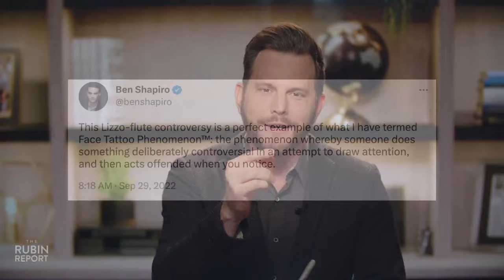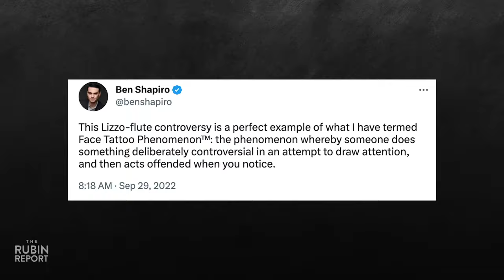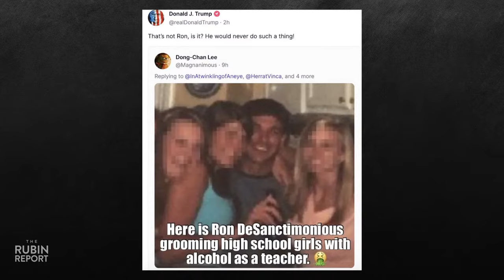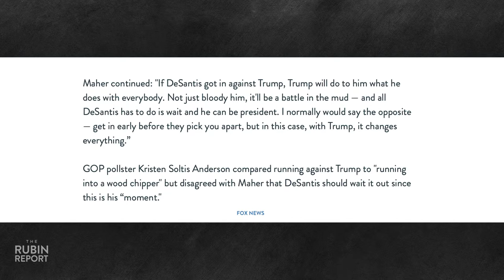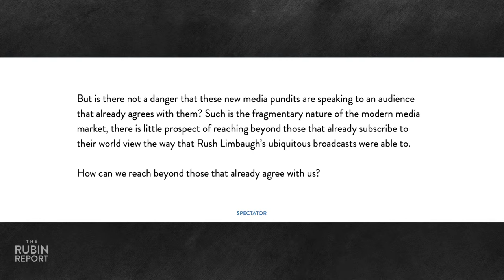Is 'The View's' Whoopi Goldberg Risking Libel with This Insane Lie? | Direct Message | Rubin Report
Dave Rubin of “The Rubin Report” talks about “The View’s” Whoopi Goldberg and Alyssa Farah Griffin spreading the lie that Ron DeSantis is banning the teaching of black history and slavery; Disney’s “The Proud Family” teaching kids the racist propaganda in Robin DiAngelo’s “White Fragility”; DeSantis eliminating Disney’s Reedy Creek improvement district status; Disney’s new Super Bowl commercial; Donald Trump’s attempt to smear Ron DeSantis and DeSantis’ response revealing the beginnings of a GOP civil war as Republicans prepare for the 2024 presidential election; Bill Maher warning Ron DeSantis to not run against Donald Trump; Karine Jean-Pierre refusing to say when the Biden 2024 campaign will be announced and why it was ok for the U.S. to shoot down a Chinese spy balloon over Canada; Tulsi Gabbard defending herself from Mitt Romney’s baseless accusation of treason; Oliver Darcy telling CNN why it’s ok for Joe Biden to break the tradition of presidents doing an interview with Fox News during the Super Bowl; Glenn Greenwald being impressed with New York Magazine’s coverage of Rumble; and much more.

Moink - Join the Moink movement today! Get grass-fed and grass-finished beef and lamb, pastured pork and chicken, and wild-caught Alaskan salmon, direct to your door.
Rubin Report listeners and viewers get FREE FILET MIGNON for a YEAR.

0:00 Intro
7:25 Disney is Shifting Now?
18:00 The View Goes After DeSantis
32:20 Trump Attacks DeSantis
38:00 Karine Jean-Pierre's Disastrous Interview
43:00 Tulsi Gabbard Goes After a Prominent Republican
48:20 Why Didn't Biden do the annual Fox News Interview?

Thumbnail Images Courtesy of: Michael Loccisano / Staff/Getty Images